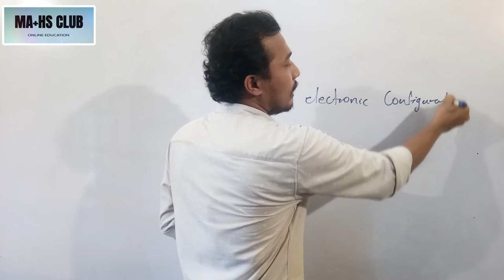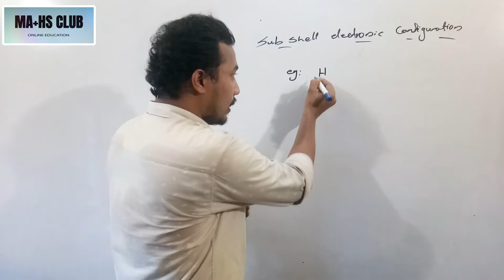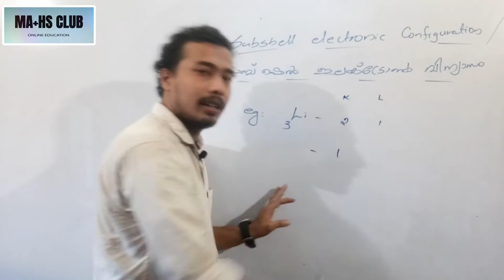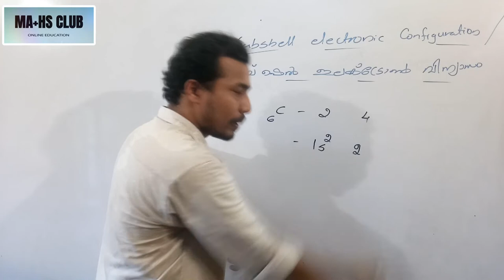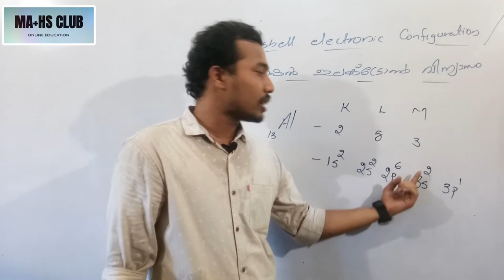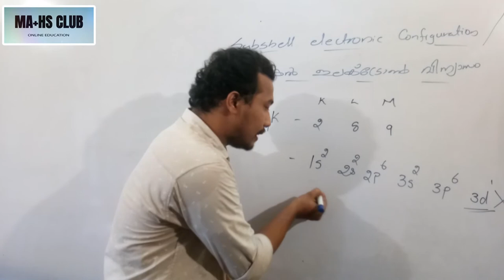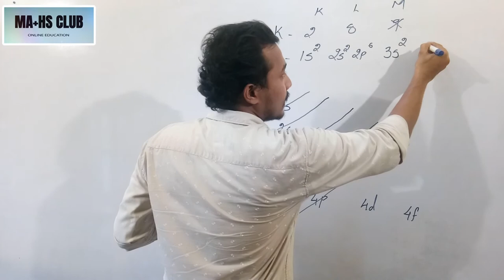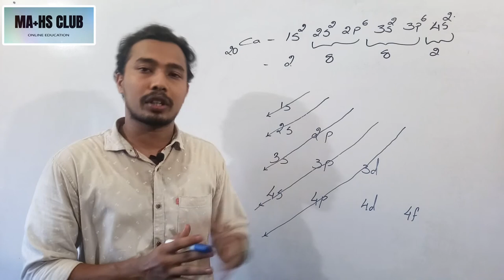Kerala SSLC Chemistry Periodic Table and Electronic Configuration Part 2